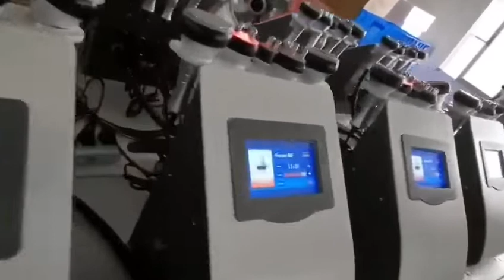Cavitation slimming machine| Best Cavitation slimming machine in China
Cavitation slimming machine